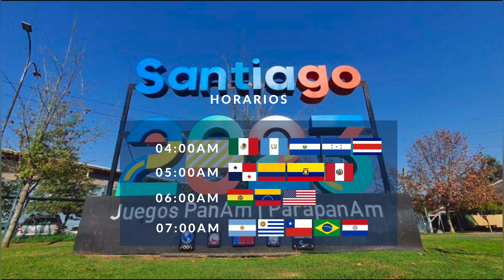Donde Se Puede Ver EN VIVO El Maratón Masculino y Femenino en Los Juegos Panamericanos 2023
En este video les muestro toda la información de los horarios y donde podrán ver en vivo el maratón tanto masculino como femenino en los juegos panamericanos 2023.